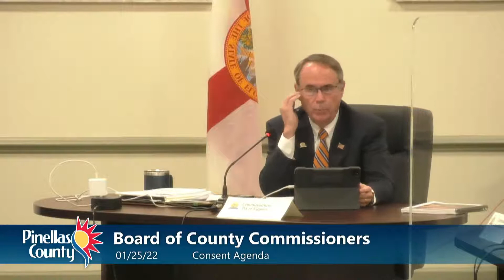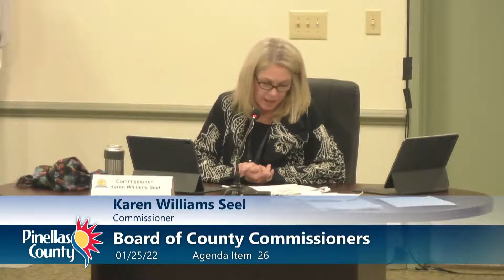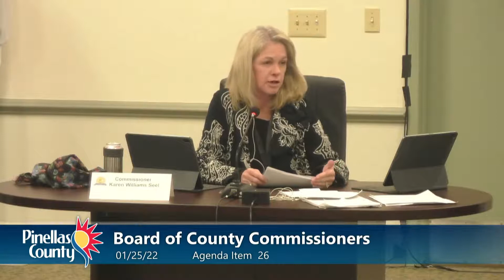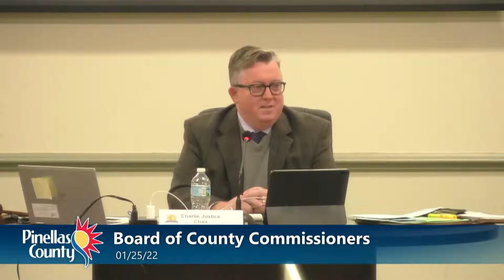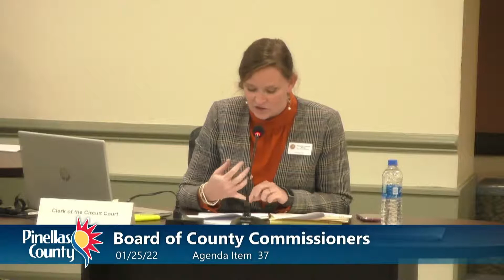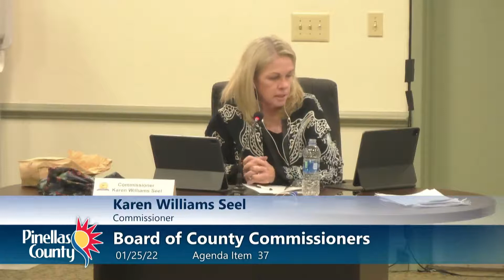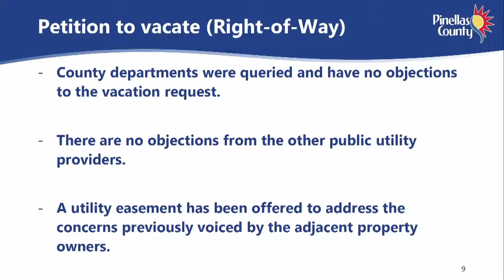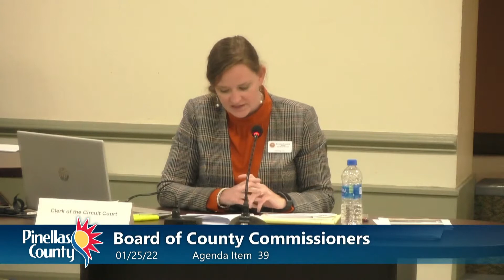Board of County Commissioners 2 p.m. Regular Meeting & 6 p.m. Public Hearing